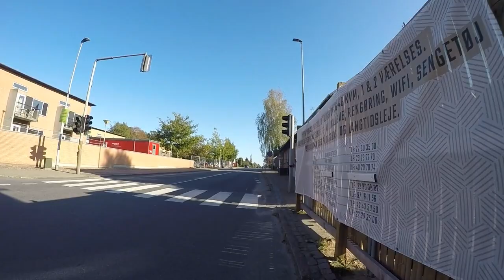2019 summer's end ride around Brande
Riding my bike around Brande's streets and trails.
Follow along while listening to some of my favortie themes from the soundtrack for Chrono Trigger.
Summer 2019, Brande, Denmark.